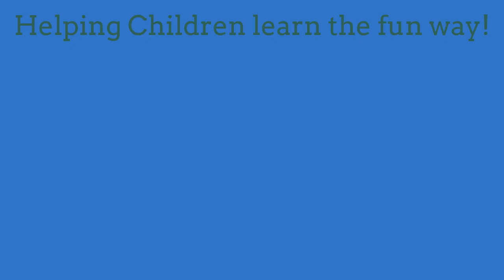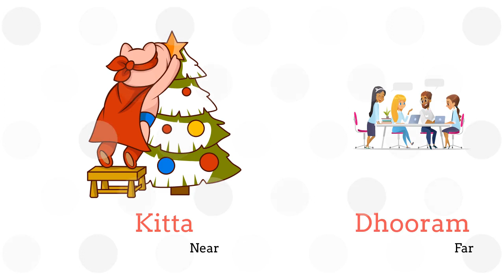EP 1 | Learn your opposites... Tamil in 2 mins ❤️ 😊🇮🇳comedy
In today's TAMIL in 2 mins, we will look into simple opposite words.

Would love to get your comments as I post videos to bring the best content to you.